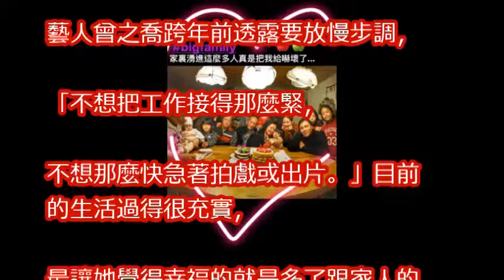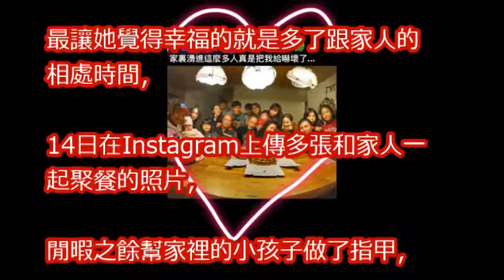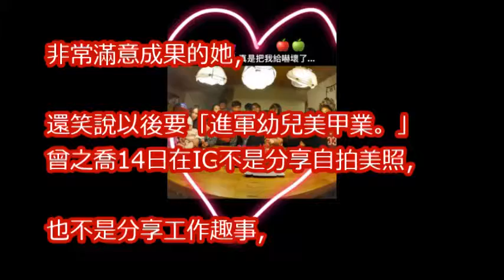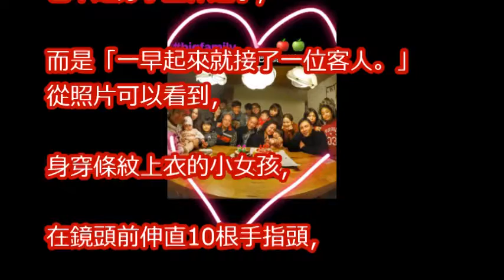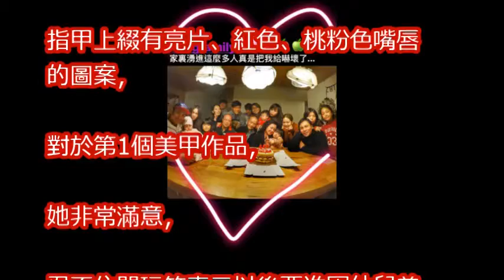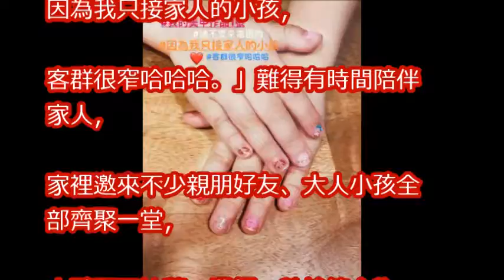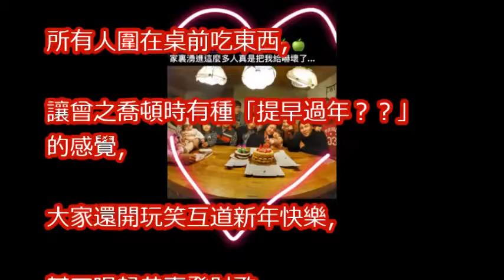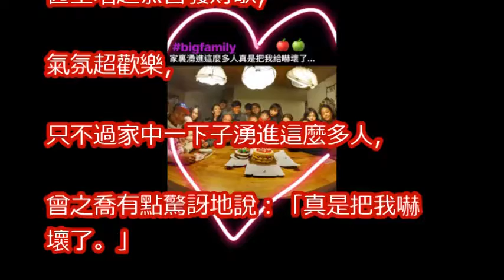曾之喬要「進軍幼兒美甲業」 PO照曝光隱藏技能！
生人勿近！14位高冷系GQ性感女人：謝盈萱、謝翔雅、夏語心、舒子晨、康茵茵、李杏、梁以辰、周曉涵、安心亞、曾之喬、紅于晴、林意箴、鍾瑶、陽靚｜GQ Beauty

越累越要濕敷！曾之喬真心不私藏保養密技大公開一起回到18歲 | 女星請分享 | Vogue Taiwan